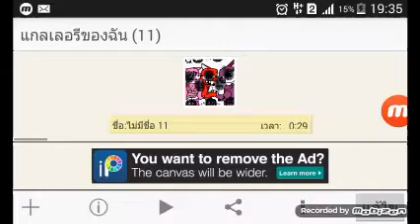ปอน vs ปลาย